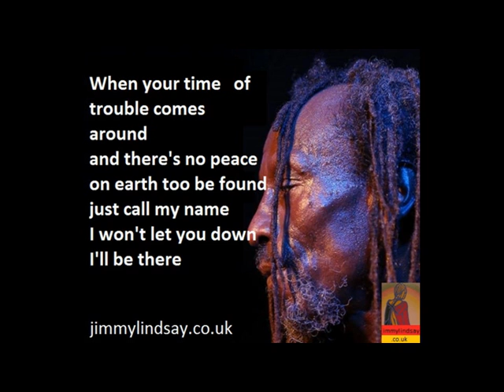jlmuk com music store and music community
JLMUK.COM
Your on-line music store and community
Our objective is to create an environment to support and promote talent
To bring together music lovers with the people who make and produce the music